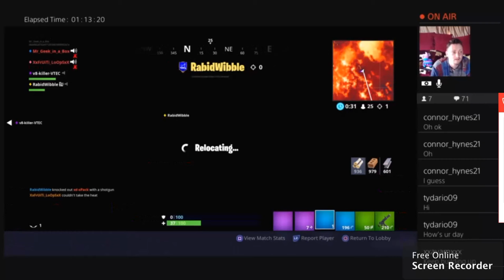Geeks Terminator 2 Llama - Fortnite - Battle Royale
Geek and his Llama slowly sink into the Lava. Terminator 2 style